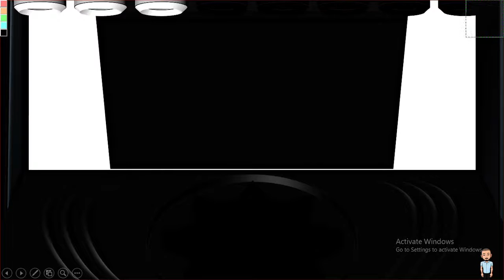CNF - WTP#12: "Collective Unconscious"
Program Used: PowerPoint 2013